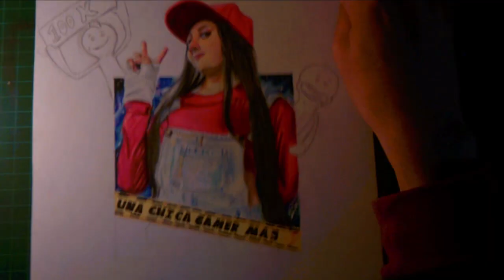Dibujando a Una Chica Gamer mas por sus 100k :v